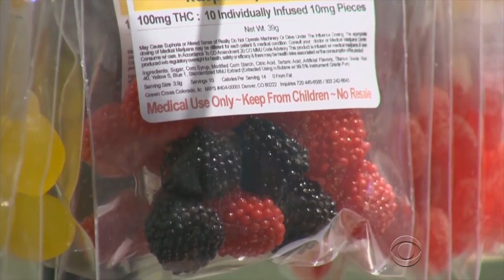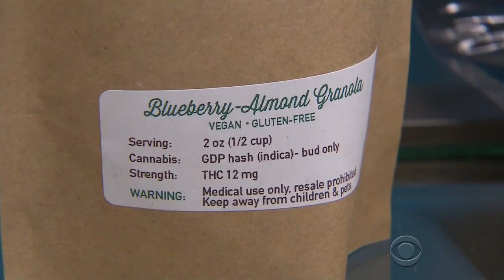Colo. working to keep edible marijuana away from children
A Colorado state panel is looking for a way to label the packages of edible marijuana products to prevent young people from using marijuana products. John Blackstone reports.